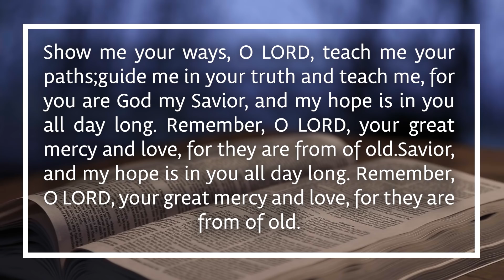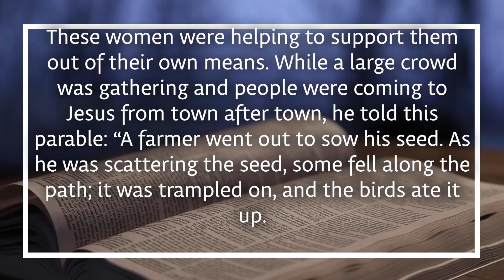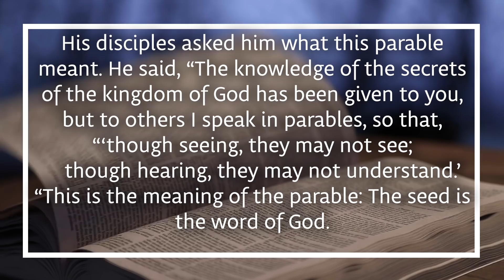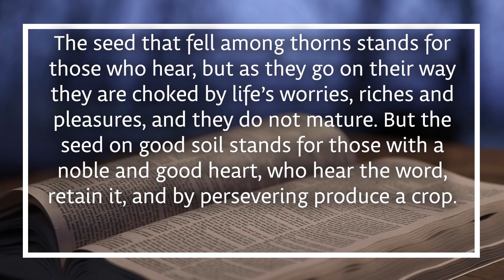Ridgewood Online April 19th Church Service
Call To Worship: Stan Hamm
Praise and Worship: Allen Penner
Scripture Reading: Gil Rempel
Sermon: Darcy Sproule

Beneath the Waters (I Will Rise)
Brooke Ligertwood | Scott Ligertwood

Jesse Reeves | Matt Maher | Matt Redman | Tim Wanstall

Ethan Hulse | Josh Baldwin | Mark Harris | Rita Springer
EGH Music Publishing (Admin. by Essential Music Publishing LLC)
Gateway Create Publishing (Fair Trade Music Publishing [c/o Essential Music Publishing LLC])
Gateway Worship Publishing (Fair Trade Music Publishing [c/o Essential Music Publishing LLC])
Coastal Lyric (Admin. by Music Services, Inc.)
Kindred Joy Music (Admin. by Music Services, Inc.)